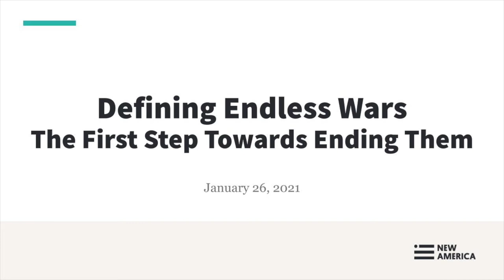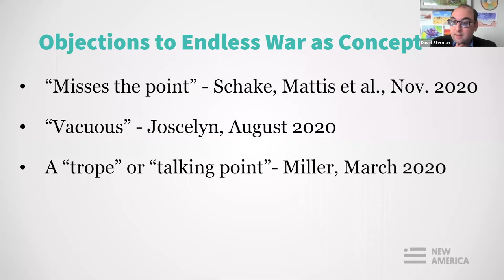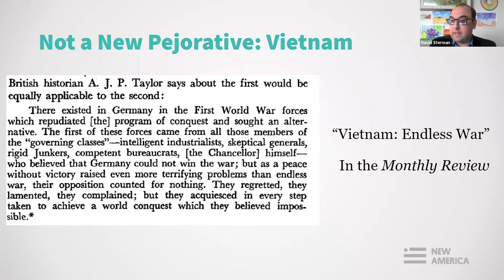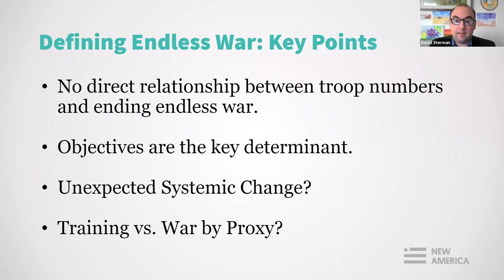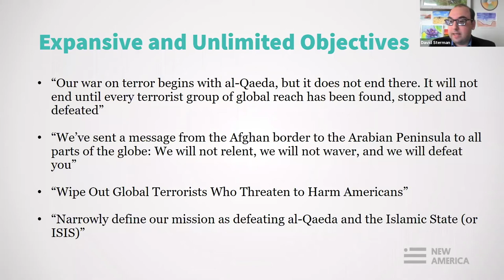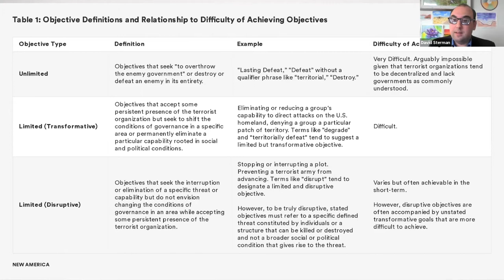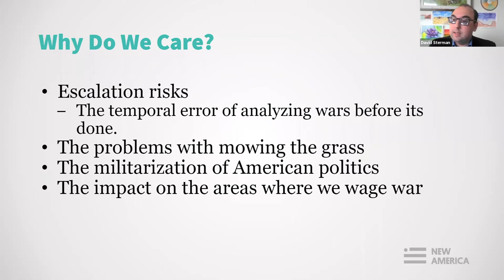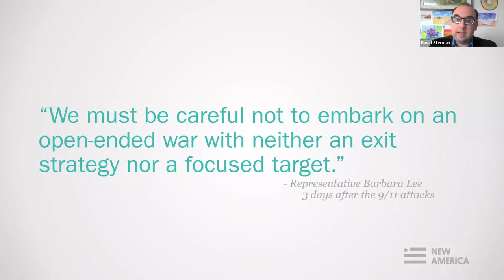Defining Endless Wars: The First Step Towards Ending Them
What is Endless War? According to many who work on foreign policy, it is little more than a politicized “myth” or “trope” that does little to contribute to analysis of America’s wars. In a new report, New America Senior Policy Analyst David Sterman makes the case that not only is endless war definable as a concept and has a long history when it comes to thinking about warfare. In the report, Sterman also presents a framework for analyzing the factors that have helped give America’s counterterrorism wars an endless character, including the decision to pursue unlimited objectives of defeating terrorist groups rather than more defined limited objectives.

To discuss this new report, and America’s long counterterrorism wars, New America welcomes Dr. Alexandra Stark, Senior Researcher with New America’s Political Reform program and previously a research fellow at the Middle East Initiative of the Harvard Kennedy School’s Belfer Center for Science and International Affairs and Dr. Jason Fritz, a lecturer at Johns Hopkins' Center for Advanced Governmental Studies whose research focuses on peacebuilding, fragile and conflict states, and the intersection of security and development, and who served in the U.S. Army in Iraq from 2002 through 2008.

Join the conversation online using EndingEndlessWar and following @NewAmericaISP.

PARTICIPANTS

David Sterman, @DSterms
Senior Policy Analyst, New America

Dr. Jason Fritz, @JasonFritz1
Lecturer, John Hopkins Center for Advanced Governmental Studies

MODERATOR

Dr. Alexandra Stark, @AlexMStark
Senior Researcher, New America Political Reform program